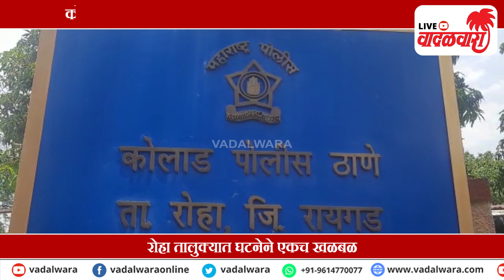कर्जाच्या वादातून पतीने पत्नीला क्रूरपणे संपवले; रोहा तालुक्यात घटनेने एकच खळबळ | Vadalwara Live